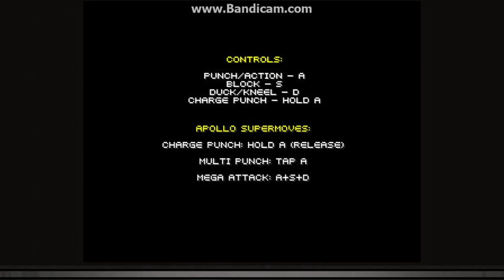Ivan Drago Justice Enforcer part 3 (Apollo Creed)